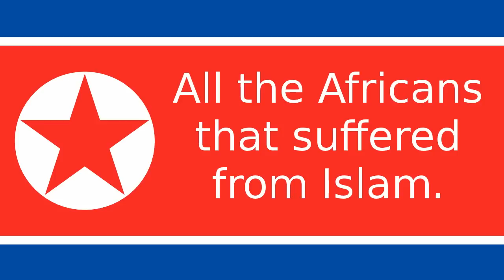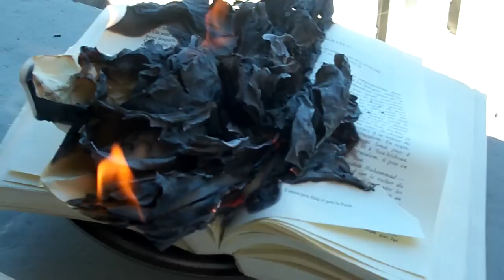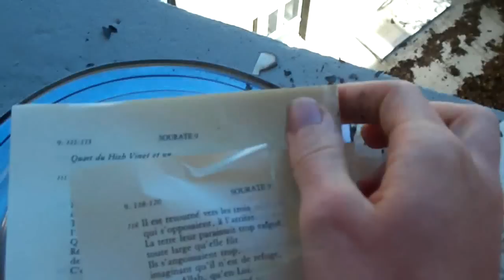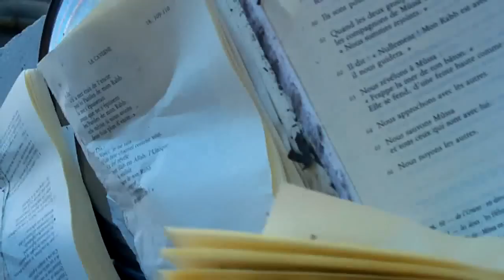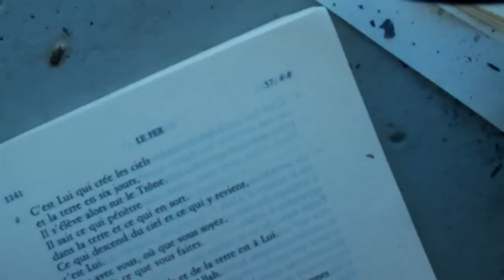Burning of the Quran, full version, CC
Today is Quran burning day. So I burned my Quran. I don't need it, there is an online version

If you are wondering why I used a North Korean flag, well, no reason.